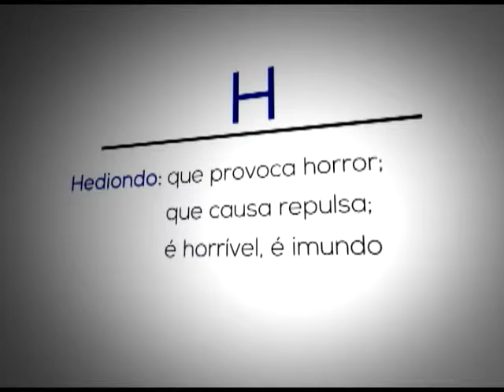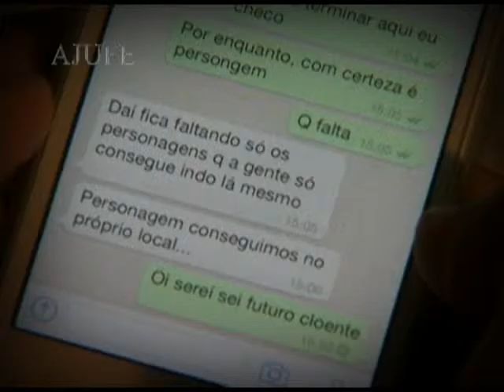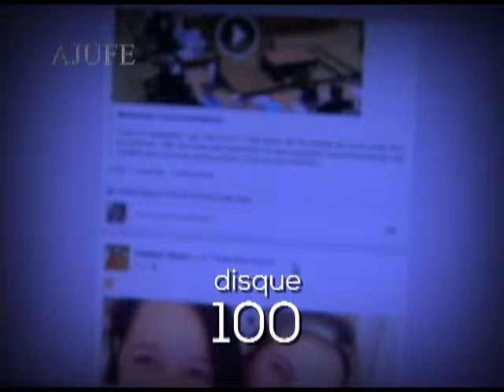Programa nª 670 - IV Fonacrim (2ª parte)